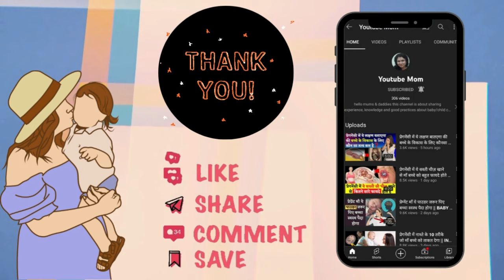बच्चे को कितनी देर तक और कितना दूध पिलाना चाहिए ? All About Breastfeeding - जरूर देखें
👉  𝗠𝗔𝗧𝗘𝗥𝗡𝗜𝗧𝗬 𝗜𝗧𝗘𝗠𝗦
👉  𝗙𝗘𝗥𝗧𝗜𝗟𝗜𝗧𝗬 𝗧𝗜𝗣𝗦 𝗩𝗜𝗗𝗘𝗢𝗦:
pregnancy care,youtube saheli,youtube mom,pregnant in hindi jankari,pregnancy information in hindi,pregnancy care tips,pregnancy video in hindi,baby care in hindi,pregnancy care in hindi,pregnancy care in monsoon,pregnancy care in monsoon in Hindi,pregnancy me sawdhaniya,safe pregancny,avoid in preganncy,dont in pregnancy,breast care,breast care in hindi,Breast care in pregnancy,Breast care during pregnancy,Breast care pregnant women,pregnant women care,kaise pata kare baby ka pet bhar gaya,baby ko doodh kitni der tak pilaye,how often to feed newborn at night,baby ko doodh kitni baar pilaye,baby ka pet nahi bharta,is baby getting enough milk,how often should i breastfeed,how often to breastfeed newborn,breastfeeding tips for working mothers